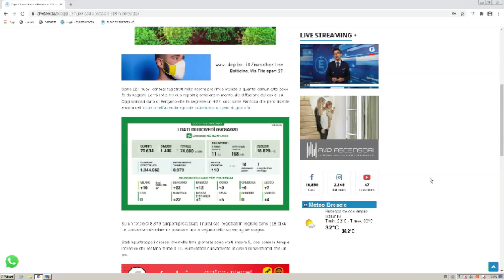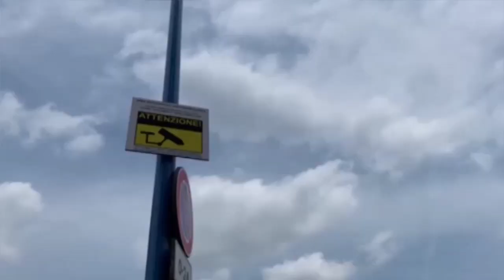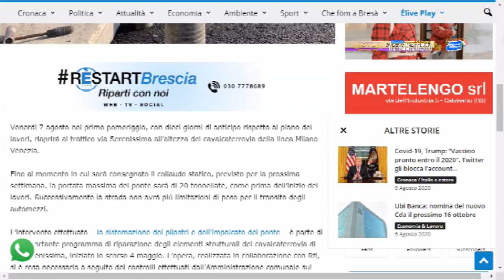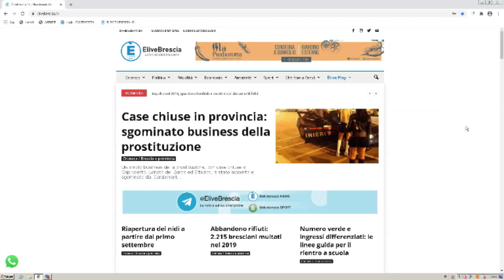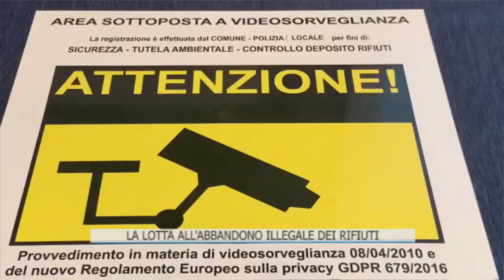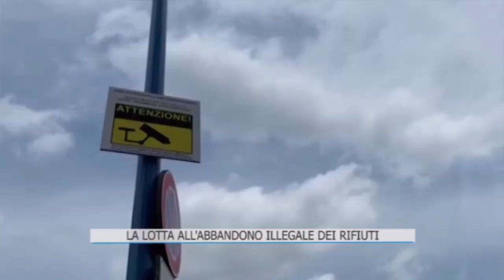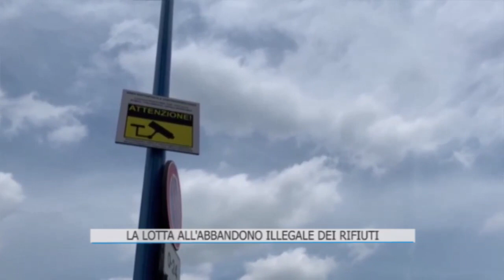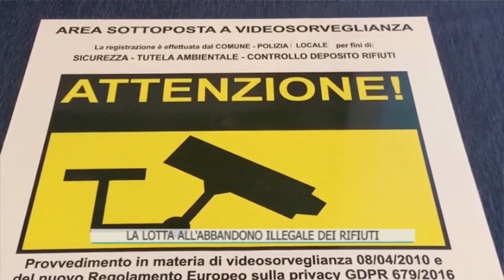TG GIORNO 07 agosto 2020